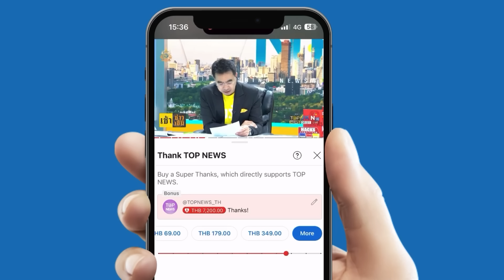"คิม จองอึน" ประกาศให้กองทัพเตรียมพร้อมการรบ ฟาดสหรัฐฯ-ตะวันตก เพิ่มเสี่ยงเกิดสงครามโลกครั้งที่ 3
"คิม จองอึน" ประกาศให้กองทัพเตรียมพร้อมทำสงคราม ฟาดสหรัฐฯ-ตะวันตก ทำเสี่ยงเกิดสงครามโลกครั้งที่ 3